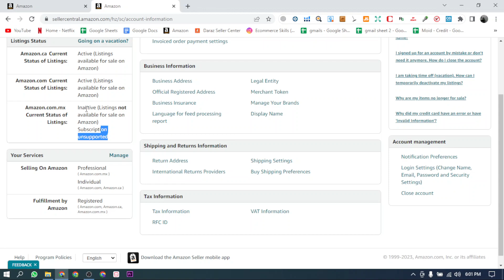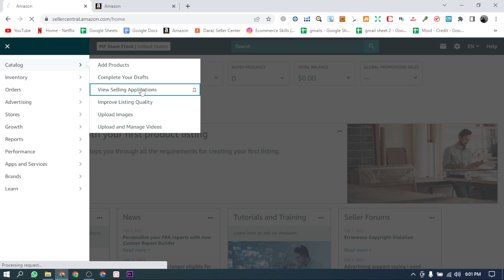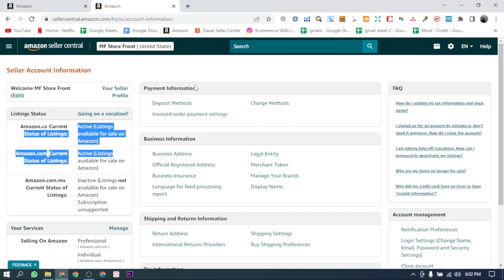Amazon Seller Account Address Verification Issue Resolved | Reactivate Your Seller Account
Hope this video will help you guys.